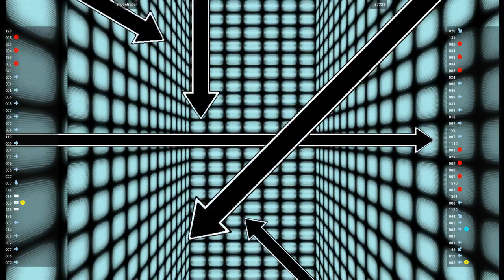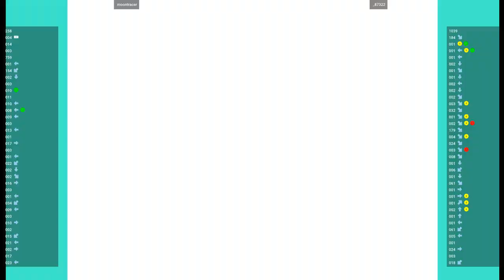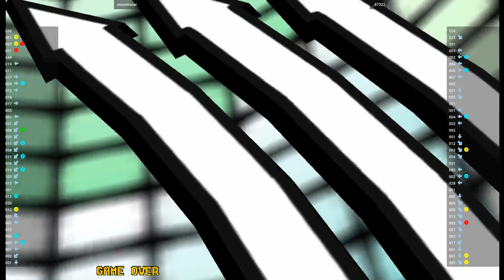CVS1 🕹 moontracer VS _87322